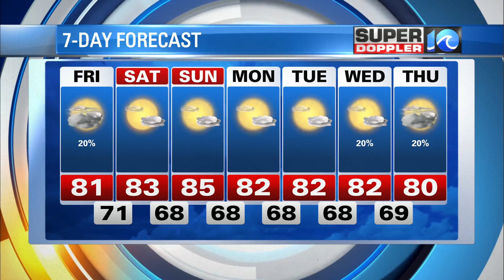WAVY Weather Night Update | Sept. 16, 2021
Super Doppler 10 Meteorologist Jeff Edmondson with the latest forecast for the Hampton Roads region.